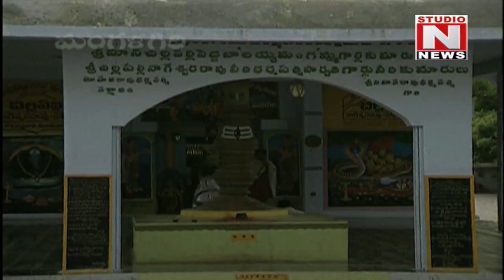Mangalagiri Panakala Swamy : 19/01/13 - Studio N